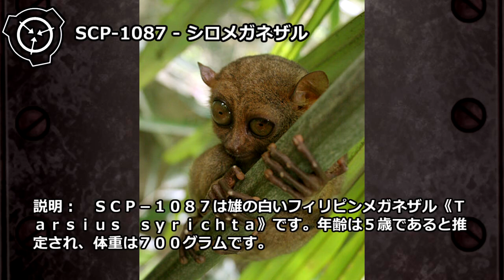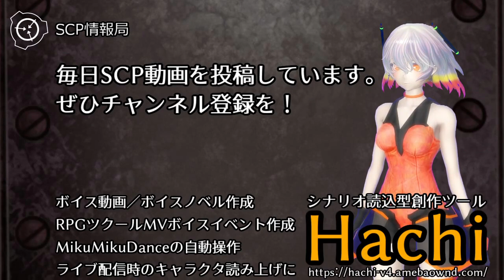【怪異0093】SCP-1087 - シロメガネザル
SCP-1087-1に接触した哺乳動物は、特にフェロモンの放出によって、ますます扇動されます。時間の経過につれ、フェロモンは、人間を含む近傍動物の判断力を著しく低下させます。